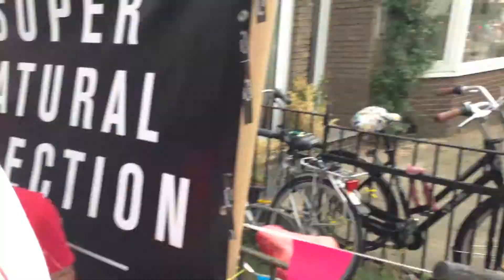Super Natural Selection Jammin inna Waterstraatje